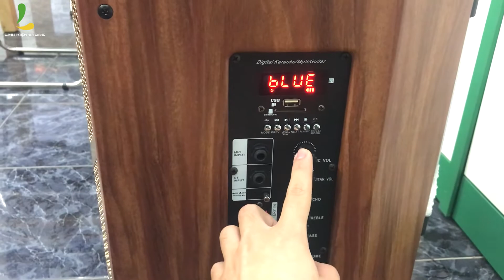Nên mua Loa kéo nào dưới 3 triệu??? Giới thiệu các bạn mẫu Loa kéo KTV GD12-13 | Nhỏ nhưng có võ !!!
Bạn cần tìm loa kéo dưới 3 triệu nhưng bắt buộc phải thùng gỗ ? Thì hôm nay Linh Kiện Store giới thiệu các bạn mẫu Loa kéo KTV GD12-13 với giá dưới 3 triệu đồng, hát karaoke cực kì hay, được trang bị hẳn 2 micro.

Chi nhánh 1: 15 Thăng Long, P4, Tân Bình, TPHCM .
Chi nhánh 3: 25 Trần Văn Hoài, P. Xuân Khánh, Q. Ninh Kiều TP Cần Thơ. HOTLINE tư vấn: 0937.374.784